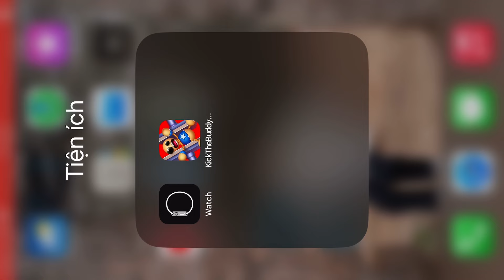Scary Choo Choo Train vs The Buddy | Kick The Buddy